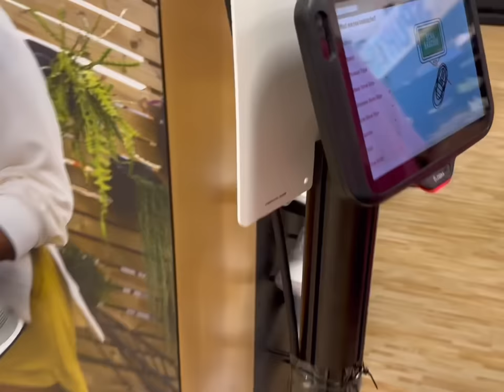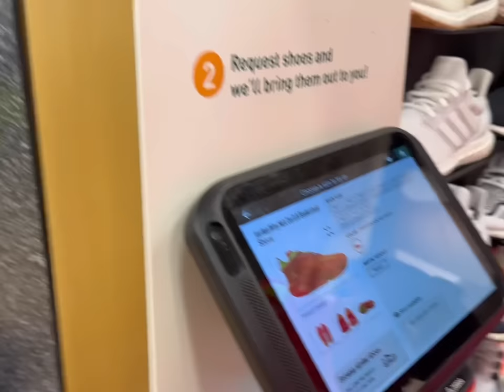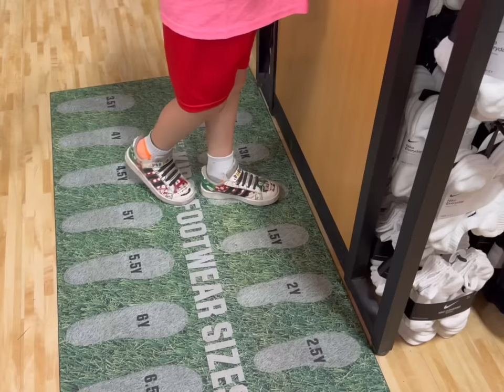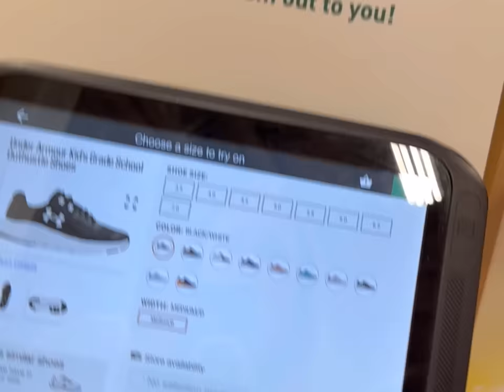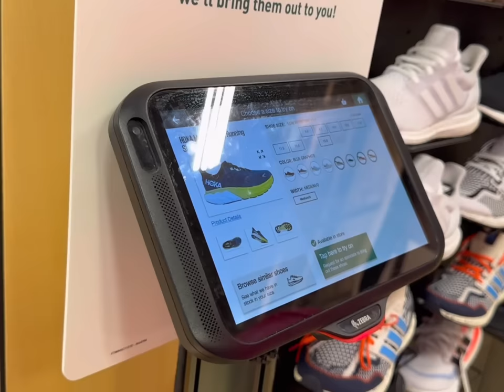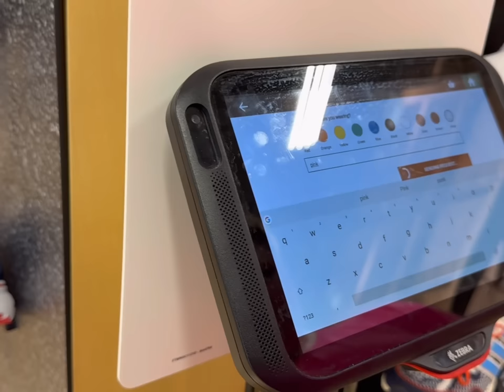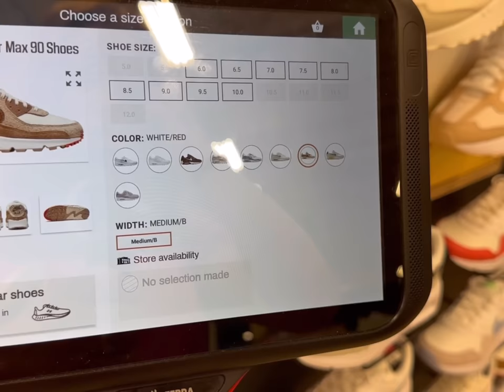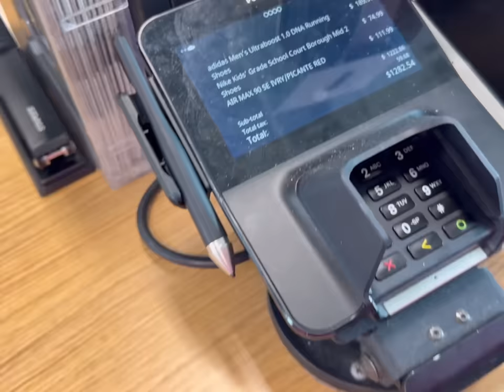BACK TO SCHOOL SHOE SHOPPING WITH 12 KIDS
BACK TO SCHOOL SHOE SHOPPING FOR OUR 12 KIDS

It’s time for Back To School Shopping for our 12 kids! Join us as they each pick out a new pair of sneakers!

We hope you have an AMAZING Day!

🧡You Belong

Josh-44
Alicia-42
Alex-17
James-16
Nevaeh-15
Patrick-14
Dayshawn-13
Bree-12
Zoey-11
Dash-9
Jordan-8
Jason-8
Bodhi-6
Harlee-4

Dougherty
USA